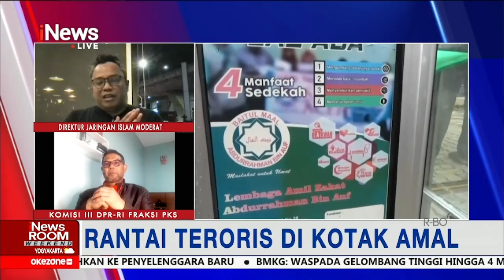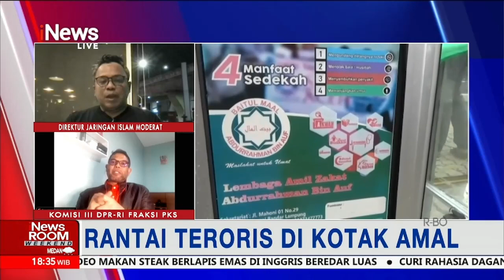Rantai Teroris di Kotak Amal iNewsRoom 06/21